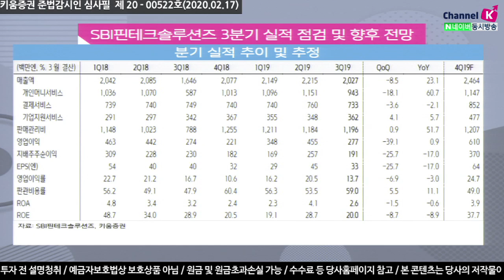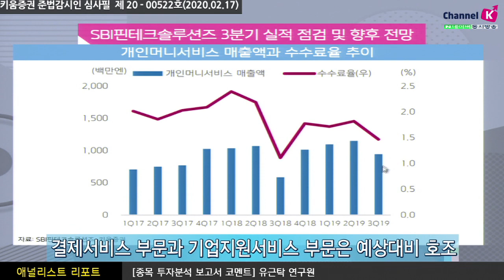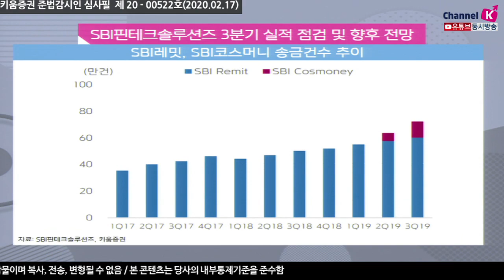​[주식투자][기업분석] 애널리스트 리포트 / SBI핀테크솔루션즈, 3분기 개인머니서비스 부진 반면 4분기 전망은?(20.02.17)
SBI핀테크솔루션즈는 3분기 지배주주순이익 20.7억을 기록
이는 전분기대비 27% 감소한 실적
결제서비스 및 기업지원 서비스는 당초 예상대비 호조를 보인 반면
개인머니 서비스의 실적이 부진
하지만 4분기에는 개인머니 서비스의 매출 정상화될 것
​​우선 가장 큰 비중을 차지하는 베트남 고객의 연휴 송금 효과가 기대
​12월 엔화 강세현상으로 이연된 필리핀 고객들의 송금 또한 기대
​​취급액 및 건수가 전분기 대비 크게 증가할 것​​

김주연 채널K 앵커, 유근탁 연구원 키움증권 기업분석팀
​「좋아요」와 「구독」 잊지 말고 눌러주세요​​​
​▶오디오 클립 바로듣기 예금자보호법에 따라 예금보험공사가 보호하지 않으며 원금손실이 발생할 수 있습니다.